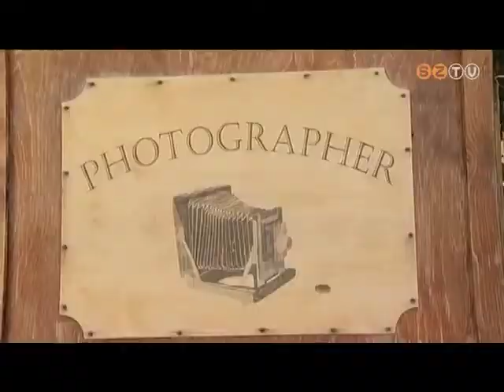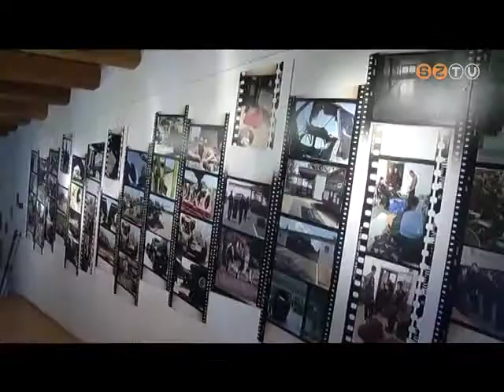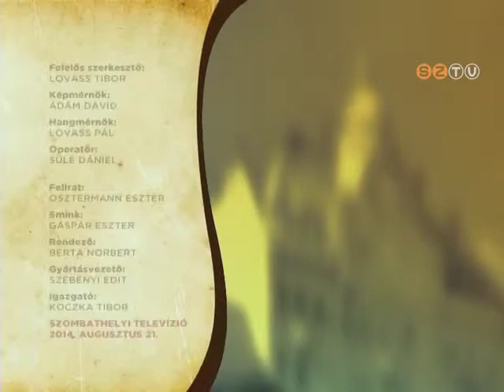Szombathely Ma - 2014. augusztus 21.